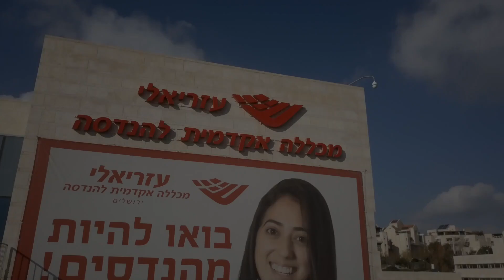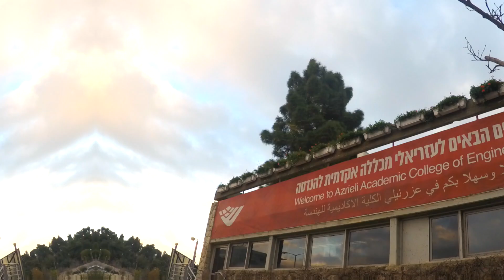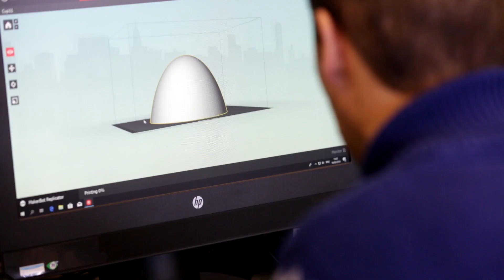אודות עזריאלי מכללה אקדמית להנדסה ירושלים About Azrieli College of Engineering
The only college in Jerusalem focusing 100% on engineering- get to know us, study with us, partner with us. We offer equal opportunity to excellence. לכתוביות  בעברית, אנא בחרו "כתוביות בעברית" בהגדרות הסרטון